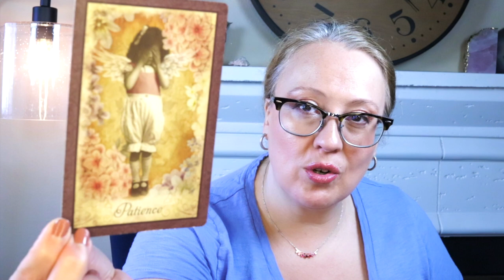WEEKLY: THE OLD WAY RESOLVES | FACE YOUR THINKING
Spiritual Hangout: Current Energies (9/19 at 6pm Pacific Time/9pm Eastern Time)

Portals and Vortexes (9/26 at 6pm Pacific Time/9pm Eastern Time)